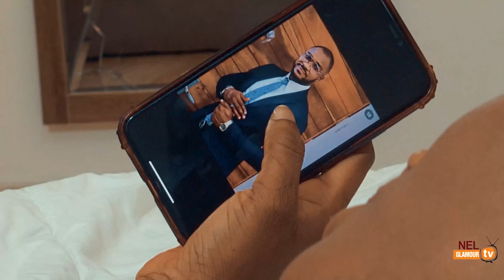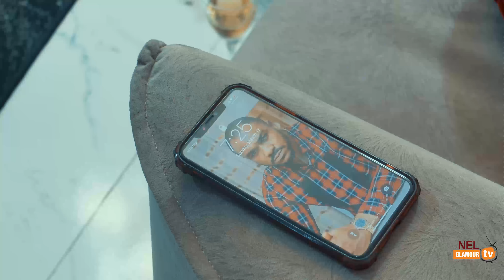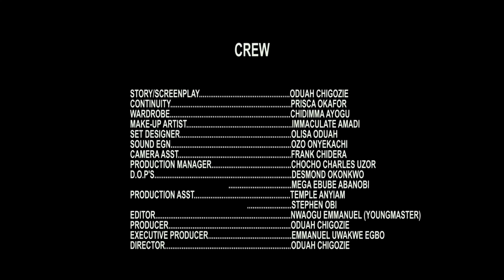ONE LAST CHANCE - YVONNE JEGEDE/KENNETH NWADIKE 2024 Latest Nigerian Nollywood Movie